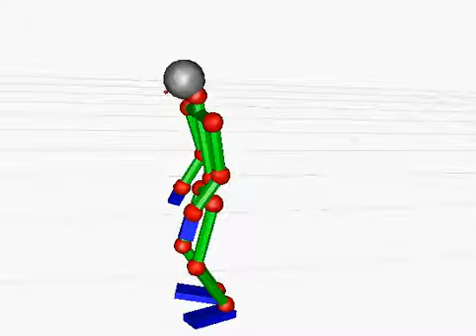turn around right2